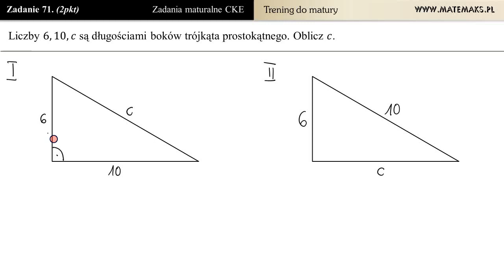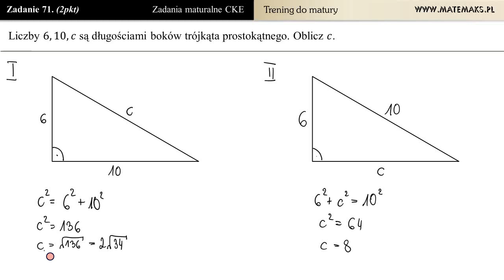[Zad 71] Trójkąt prostokątny - boki (trening do matury)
Liczby 6, 10, c są długościami boków trójkąta prostokątnego. Oblicz c.